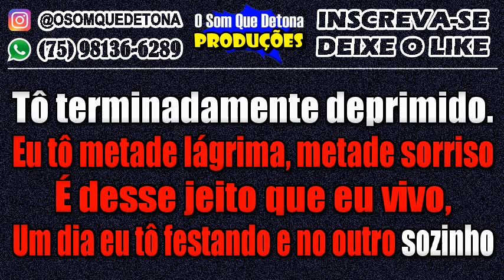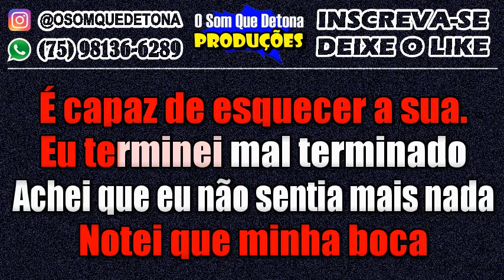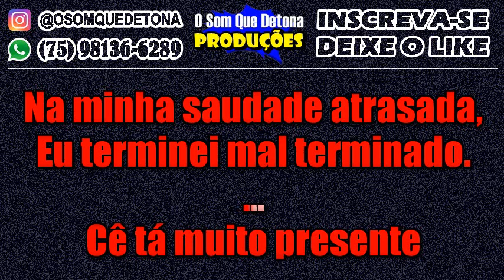KARAOKÊ DE ARROCHA - TERMINEI MAL TERMINADO (HENRIQUE E JULIANO)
PRODUÇÃO: O SOM QUE DETONA
TECLADO: YAMAHA PSR E443 - KIT SAMPLES KONTAKT THIAGO AQUINO